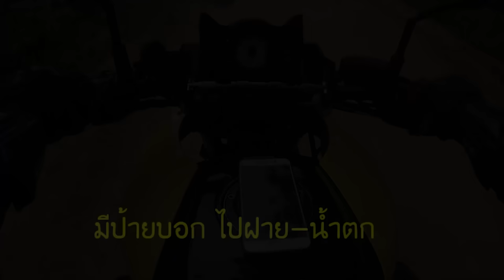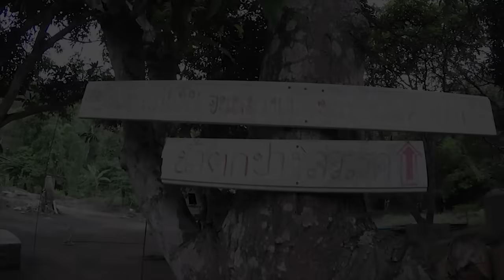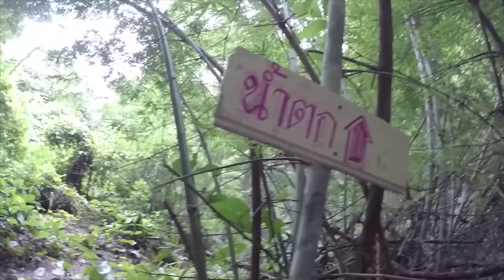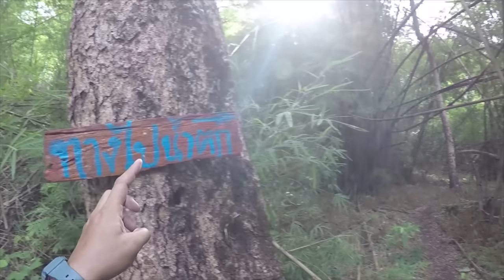ฝายกั้นน้ำปางสวรรค์ ที่เที่ยวแห่งใหม่ อุทัยธานี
คลิ๊ปนี้นะครับ ถ่ายทำด้วยกล้อง Gopro ตัวเดียวเลย เพื่อเป็นการลดภาระแบกหามของตัวผมเอง 55 เนื่องจากไม่มีทีมงานไปเลย แอบหนีไปเที่ยวกัน 2 คนกับคุณหนุ่ม ไปเรื่อยเปื่อย เรามุ่งหน้าสู่จังหวัดอุทัยธานี ไปตามหาฝายกั้นน้ำ ที่เขาแชร์ๆกันในตอนนี้ มาดูกันว่าสวยงามขนาดไหน เส้นทางเป็นอย่างไร แถมท้ายยังได้เข้าไปที่น้ำตกปางสวรรค์ เป็นของแถมอีกด้วย.

ติดตามเบื้องหลังการถ่ายทำต่างๆ  และติดต่อสนับสนุนการเดินทางได้ที่